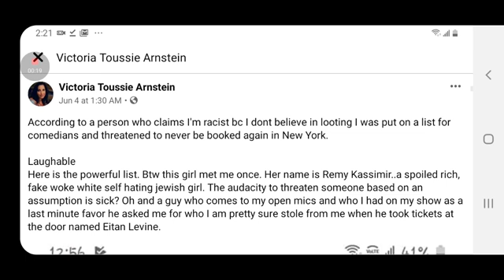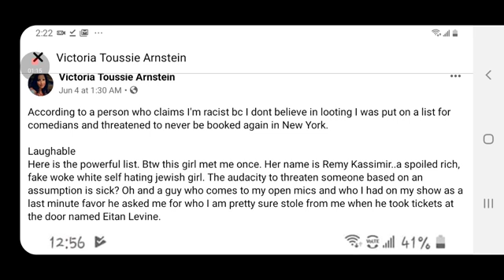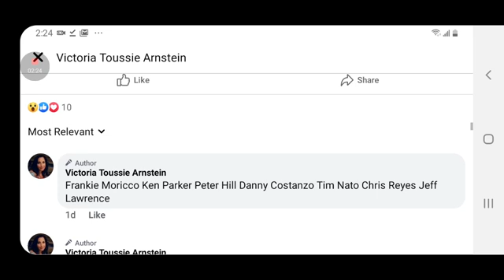List Of Blacklisted Racist Comedians LEAKED!!!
A list is being given to comedy club owners and they're being told not to book anyone on it